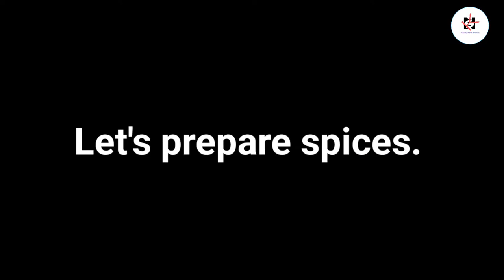Onion egg🥚 masala / egg curry fry recipe | लाजवाब और स्वादिष्ट recipe 🤤🤤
Topic of the video:- Onion egg🥚 masala / egg curry fry recipe | लाजवाब और स्वादिष्ट recipe 🤤🤤

✅ About This video:- Hello friends this is Nilu, in this video I have shown the recipe of 👉 onion 🧅 egg masala👈So I hope that this video helped you, and you may liked it also.

✅ Thank you for giving time to my channel You all have came here to watch my recipe,  so its really mean a lot for me. So please kepp suporting me like this only. Your support is really Important for me. Actually your support motivates us to make further video.
                     I hope you will understanad  it.
                                   🙏  Thank You ❤ for giving time to my channel and supporting.

✅ OTHER TOPIC COVERED IN THIS VIDEO :-

➡️ onion egg masala home cooking

➡️ onion egg masala curry in telugu

➡️ onion egg masala curry

➡️ onion egg masala in tamil

➡️ egg onion masala fry

➡️ egg onion masala in malayalam

➡️ onion egg curry

➡️ onion egg curry in telugu vismai food

➡️ onion egg curry in telugu sravani
kitchen

➡️ onion egg curry in hindi

➡️ onion egg curry

kitchen

➡️ onion egg curry in telugu amma chethi
vanta

➡️ egg curry recipe without onion

➡️ egg curry recipe malayalam

➡️ egg curry recipe home cooking

➡️ egg curry recipe in telugu

➡️ egg curry recipe bengali style

➡️ egg curry kaise banaye

➡️ egg curry kaise banayenge

➡️ egg curry kaise banaye recipe

➡️ cooker me egg curry kaise banaye

➡️ egg curry kaise banaye in hindi

➡️ egg curry ghar par kaise banaye

➡️ egg curry recipe ghar par kaise banaye  _______________________________________________

✅ ABOUT MY SELF ( CHANNEL HOST )

➡ Name :- Nilu Gupta ( channel host)
➡ Profession:- Housewife ( Presently I am in YouTube making recipes related content)
     And,
I am from Hazaribag, Jharkhand India.
✅ How I shoot and edit my video ? 🎥

➡ For shooting my video 🎥 I use phone camera and a basic tripod only.

➡ For editing I use kinemaster and vita
  And,
➡ To make thumbnail I use canva, pixell lab, picsart.
 ✅ OTHER RECIPES ALREADY UPLODED ON THIS CHANNEL ( link given bellow) check out these.

Friends if you are new to this channel then please do the following things:-
2) If you thought that any of the recipe helpled you in the above mentioned then please don't forget to like those video. it really motivates us to make video only for you.
3) share this channel with your friends and with family members too so that this channel can get some reach and can grow faster.
4) Your Support is very important for me so please keep supporting me guys like this only. I will really appreciate it.
5) We respect all the audience on this channel so your views are important for me if you want recipes then tell that topic on the comment section its always open for you all.
xoxo❤
soon we will meet in the next video
Thanks for supporting❤ 🙏